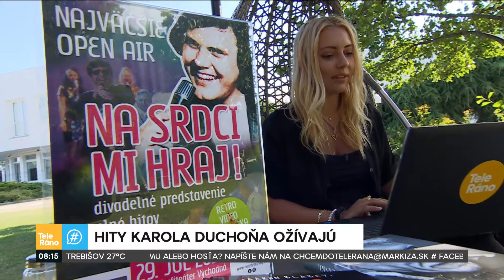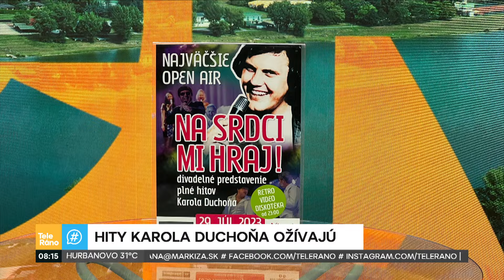Retro hity ožívajú! Karol Duchoň - nové predstavenie v podaní známych tvárí | Teleráno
Najväčšie hity Karola Duchoňa pod holým nebom zaspievajú známe osobnosti. O zákulisí príprav jedinečnej šou sme sa rozprávali s Martinom Gyimesim, Dušanom Cinkotom a Katarínou Ivankovou.